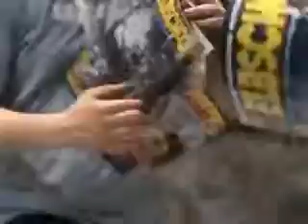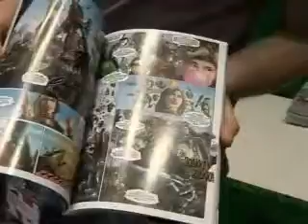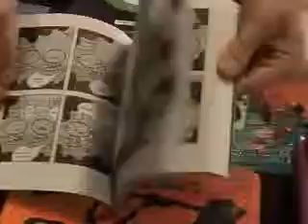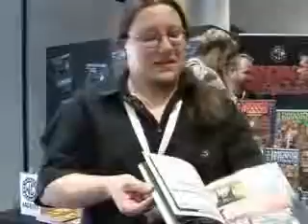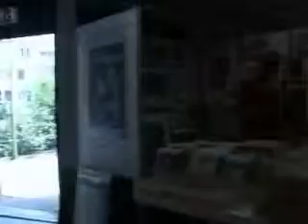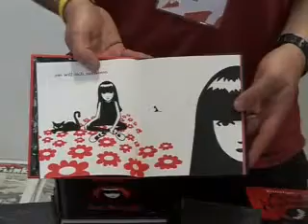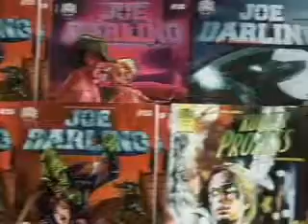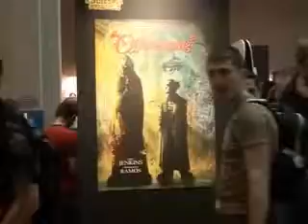Comic-Salon Erlangen 2006 - Atmosphäre